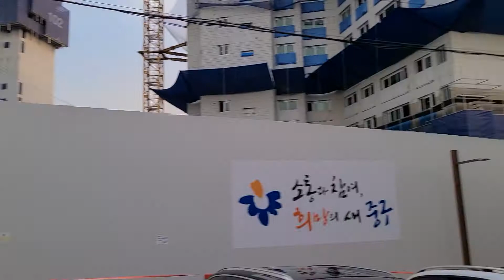개인전 '바람의 옆자리' 설치했어요. 대구 고도아트갤러리, 10.5~22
올해 마지막 개인전 '바람의 옆자리' 전시가 10월5일부터 22일까지 대구 '고도아트갤러리'에서 진행됩니다. 많은 관심 바랍니다.

고도아트갤러리
대구 중구 달구벌대로 405길38 필름통1층(동산의료원 옆)
운영시간 : 10~18시, 일요일 휴무(공휴일은 운영하며 시간 외 관람은 사전 연락주세요)

- 바람의 옆자리

어떤 작가가 되고 싶냐는 질문에 항상 ‘맑은 정신을 가진 작가가 되고 싶다’고 답했다

가벼운 바람, 무거운 바람, 좋은 바람, 어두운 바람,
인간은 연약한 존재여서 작은 바람에도 흔들리곤 한다.

바람에 흔들리지 않는 굳건한 사람이 되어야 한다고들 하지만,
의외로 굳건함은 바람의 시간에 깎이고 쓰러지기 쉽다.

바람에 내 정신까지 휩쓸리지 않기 위해선
오히려 바람과 같이 살짝 몸을 흔들고, 머리칼을 휘날리기도 해야 했다.
그러면 바람은 나에게 머무르지 않고 제 갈길 가더라.

그렇게 바람을 보내고 나면
나에게 별 관심 없던 바람 때문에 왜 그리 속을 썩였을까
허탈한 웃음이 나기도 했다.

세상이 존재하는 한, 바람은 끊임없이 불어온다.
나는 오늘도 새로운 바람과 함께 불어간다.